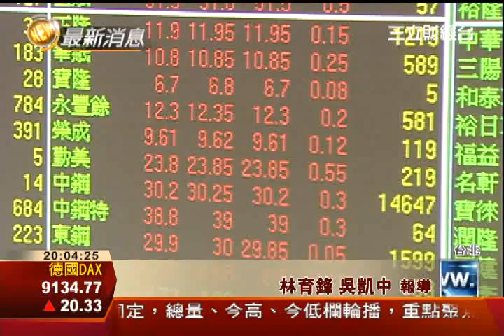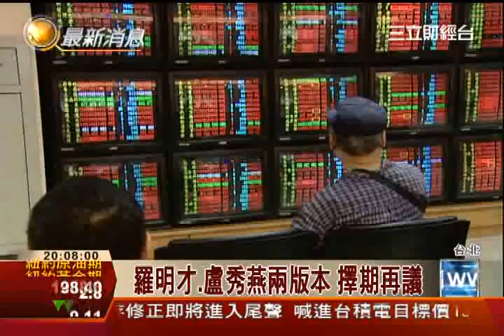權證證交稅降至0.1% 立院初審過│三立財經台 CH88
立法院11日初審通過，權證證交稅率由現行的千分之3，調降到千分之1。金管會評估，權證證交稅率調降將有助提升交易量能。至於立委羅明才、盧秀燕各自提出有關上市櫃證交稅調降的方案，因為財政部長張盛和不認同，將擇期再討論。